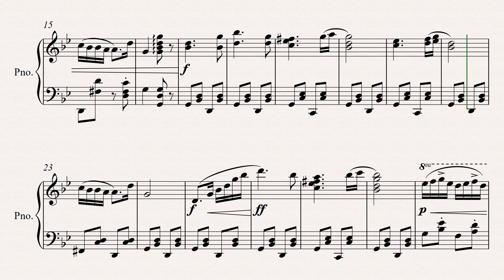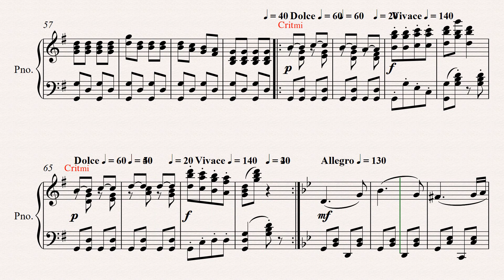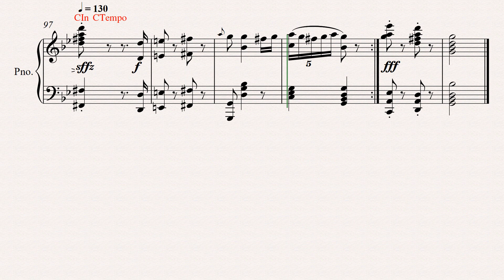Hungarian Dance No 5 in G Minor